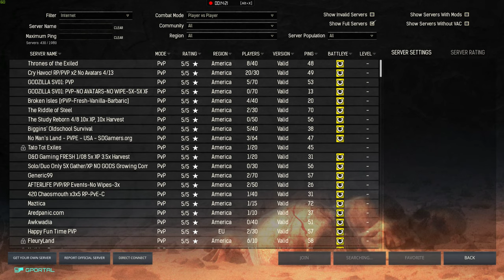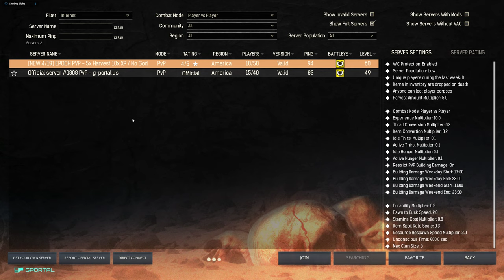Conan Exiles Shadebloom dungeon run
Hey hey killas if you want a lot of skins and shade bloom this is the dungeon for you.